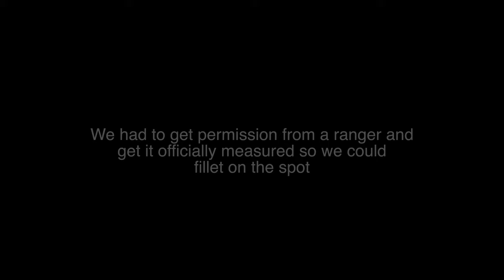LAKE WITH THE WORLD'S LARGEST CUTTHROAT TROUT | Catch and Cook Trout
Pyramid Lake is known for its massive cutthroat trout. We got to taste one of them!

Andrew's Instagram @theflydudes

BioLite grill

Sun Glasses
Tilley Hat

Drone: DJI Mavic Air
Mic-Rode Wireless Go
Camera Sony ZV-1
Camera Sony A6400
Zhiyun Crane M2 Gimbal
Tripod Manfrotto
Gopro Hero 7 Silver
Gopro Hero 7 Black
Mic Adapter